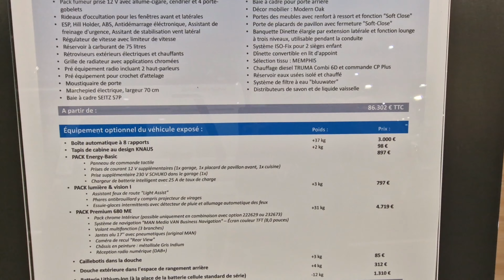Fourgon Aménagé Knaus Boxdrive 680 ME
Description et prix a la fin de la vidéo

Retrouvez mes autres  vidéos  sur les Camping Car en cliquant sur les liens suivants ou en allant dans mes playlists sur les Camping Car :

➡️ Devenez membre en souscrivant a ma chaîne pour accéder a des contenus exclusifs et a des Chat privés pour partager nos expériences sur nos voyages et autres. Cliquez sur le lien ci dessous